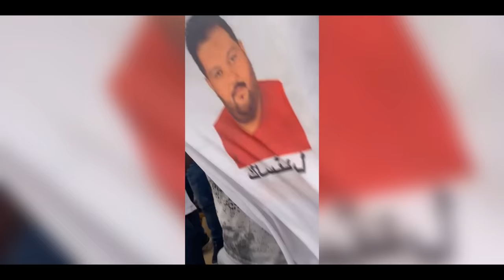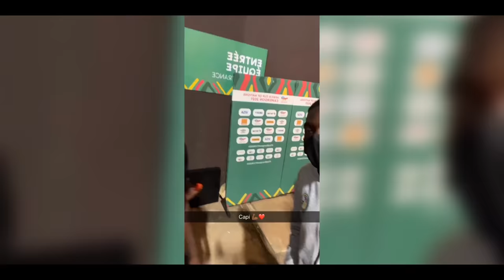Pape A La CAN 🇸🇳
Voilà le résumer de la ma can j’espere que vous avez kiffer merci à tous !  ❤️